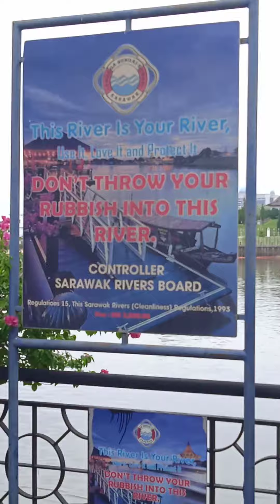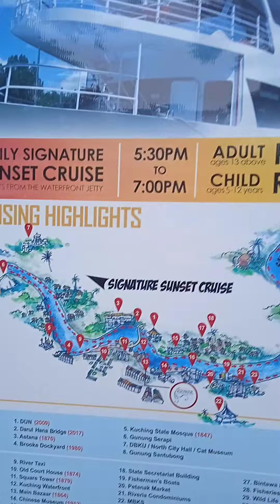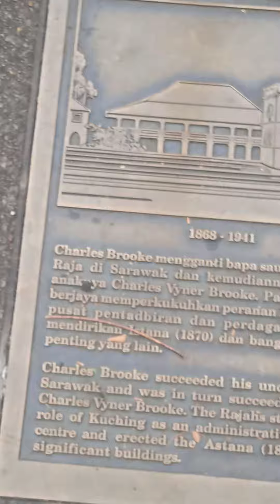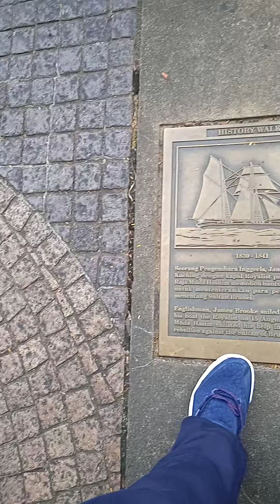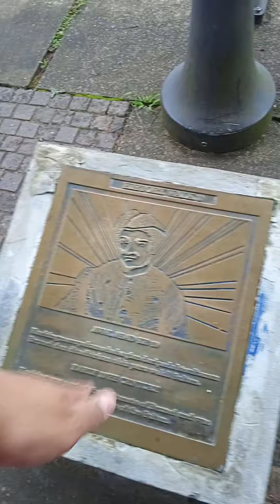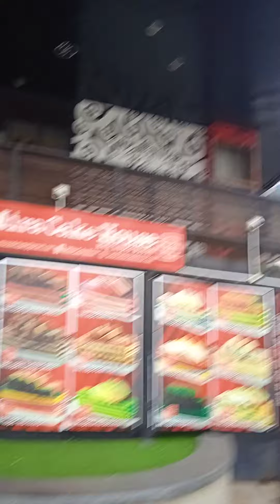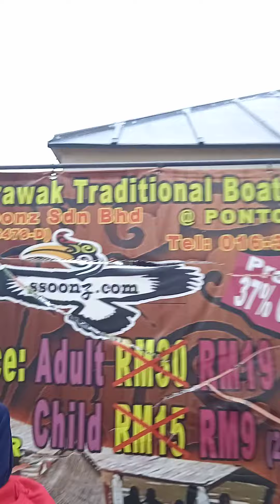exploring Kuching Waterfront!!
i explore the waterfront every hour tho

i can see Fort Margherita,SSA(Sarawak State Assembly)
the boat,A history sign and even more!

make sure you comment if you want any questions for me

bye Assalamualaikum Warrahmatullah Hiwabarokatu